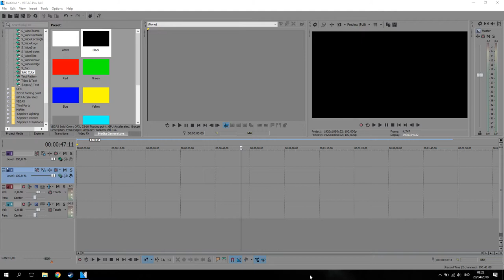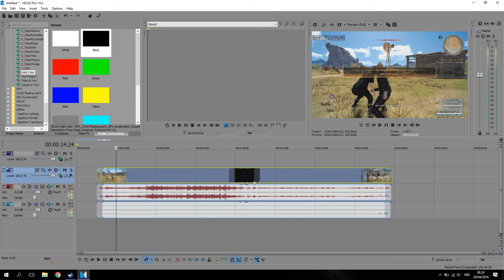Cara Mengatasi Track Video dengan Audio Misah di Vegas!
oke bang kali ini guwek akan memberikan tutorial bagaimana cara mengatasi track video dengan audio yang misah,jadi kalau mau ngedit jadi ribet :D

PSU : Gardu Listik
VGA : Bawaaan Mobo
FAN : Kipas Turbin
Processor : AMD Athlon x64 0.1 GHz
Motherboard : Motherboard Mati
HDD : Harddisk PS2
Casing : Kardus&Triplek
Monitor : GG 55 inch Curved Edition
Memory: 128MB Cap Tiga Setang
Headset : Samsul Wireless Edition(Emang gak ada kabel,karena digunting)
Mouse: Virtual Mouse
Keyboard: Virtual Keyboard
Kursi: Kursi Taman